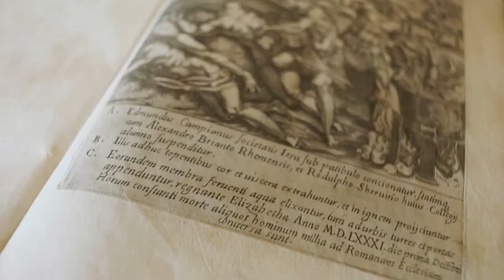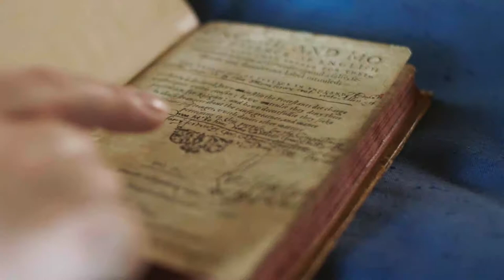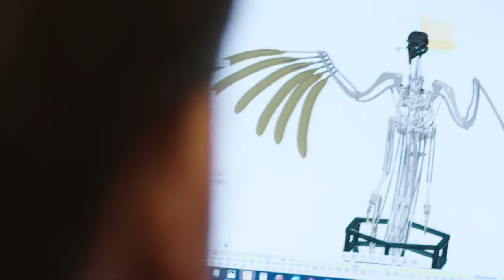Mat Collishaw's 'The Nerve Rack' at Ushaw College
Mat Collishaw discusses his exhibition, 'The Nerve Rack', on view at Ushaw College until 3 November 2019.